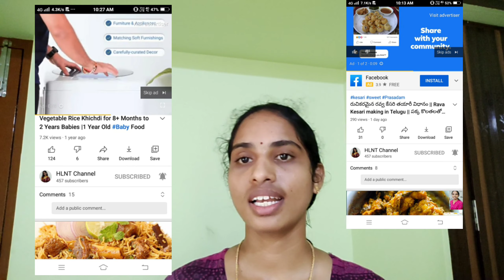🔵 Ads on my channel without monetization || Channel milestone of 500 Subscribers || HLNT Channel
Hi,
My name is Lakshmi and very passionate about cooking. Especially Healthy and Essential Diet. Our Indian Traditional foods are very healthy and tasty. I post Indian style recipes which are healthy and tasty. I hope, you will enjoy watching my channel. Your feedback is really appreciated. Thank you..